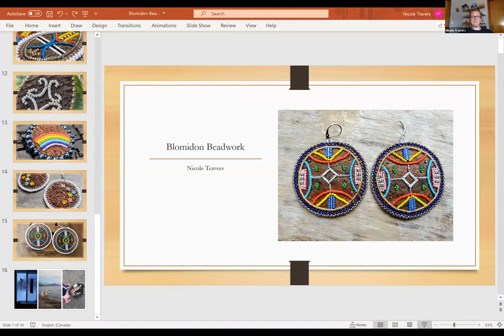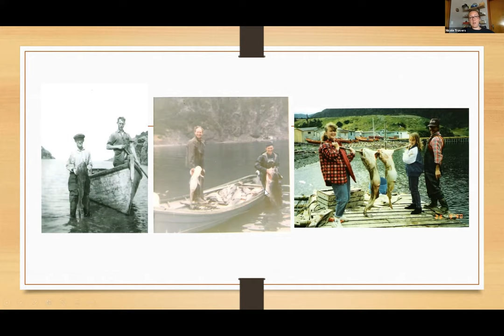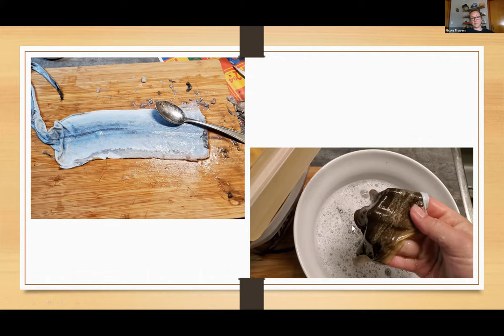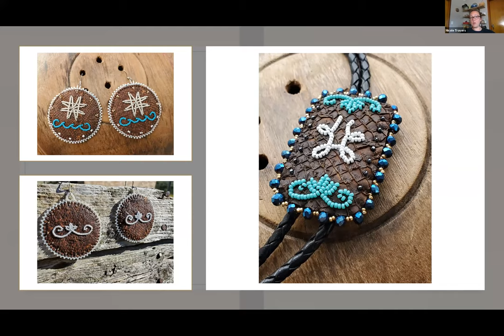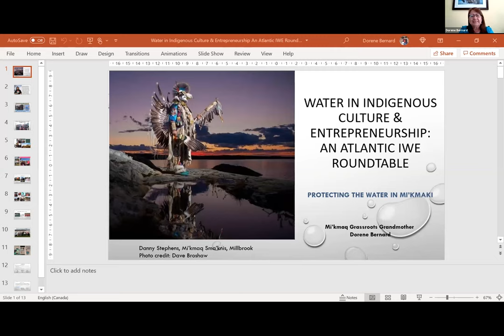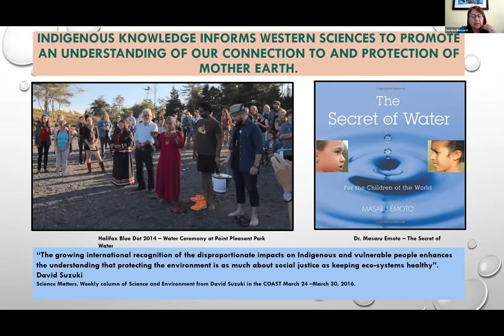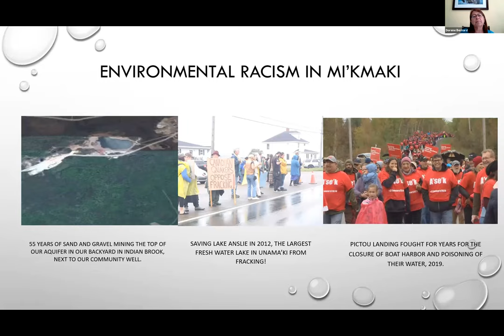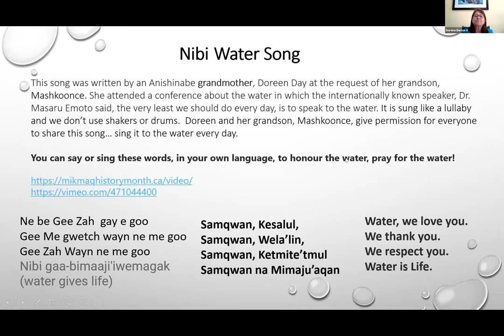Water: An Atlantic Indigenous Women’s Entrepreneurship Roundtable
On World Oceans Day, June 8th, 2021, The Women Entrepreneurship Knowledge Hub (WEKH), in partnership with Ulnooweg - Indigenous Communities Foundation, CDL - Atlantic, and Women in Business New Brunswick (WBNB), brought together Indigenous women, entrepreneurs, and industry leaders to discuss the importance of water protection and how water relates to Indigenous culture & entrepreneurship.

Speakers:
Dorene Bernard - Elder & Water Protector
Nicole Travers - Blomidon Beadwork
Barbara Sylvester - Ulnooweg